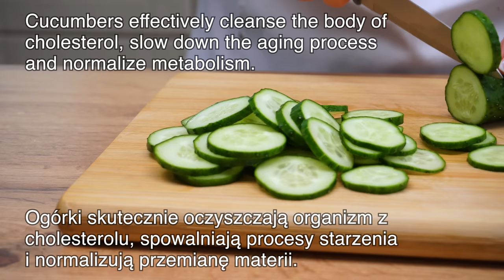Przepis na odchudzanie. Jedz dzień i noc i schudnij. Spal tłuszcz z brzucha. Przepis na warzywa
Cześć! 3 najlepsze przepisy na odchudzanie. Dzisiaj przygotowałam sałatkę na odchudzanie. Jedz dzień i noc i schudnij. Uwielbiam świeże przepisy. Sałatka na odchudzanie. Jest szybki i pyszny. Gotowanie przepisów na warzywa jest łatwe. Dziś przygotujemy sałatkę z brokułami i sałatkę z buraków. To są przepisy niskokaloryczne. Uwielbiam przepis na brokuły. Jest smacznie i zdrowo. Schudłam 10 kg w 1 miesiąc. Jak schudnąć? Przepisy wegetariańskie pomogły mi szybko schudnąć. Zdrowa dieta i prawidłowe odżywianie pomogą Ci schudnąć, stracić tłuszcz z brzucha i spalić tłuszcz z brzucha. Przepis na buraki pomoże Ci poprawić metabolizm. Uwielbiam gotować warzywa. Dzięki moim przepisom możesz schudnąć bez diety. Jak gotować brokuły? To jest bardzo proste. Gotowanie brokułów jest łatwe. przepis na brokuły. Jak gotować? Przepis na warzywa
Przepis na sałatkę brokułową:
2 buraki (250 gramów).
200 gramów brokułów.
80 gramów szpinaku.
20 gramów pietruszki.
2 łyżki oliwy z oliwek.
2 ząbki czosnku.
Sól.
Czarny pieprz.
Sok z 1/2 cytryny.
15-20 gramów nasion.
Niesamowicie smaczny i szybki przepis na sałatkę!
Smacznego!

Przygotujmy drugą wersję sałatki! Sałatka Z Buraków:
2 buraki (200 gramów).
2 łyżki oliwy z oliwek.
2 ogórki.
1 czerwona cebula.
Koperek.
80 gramów szpinaku.
2 łyżki oliwy z oliwek.
1 łyżka fasoli musztardowej Dijon
Sól.
Czarny pieprz.
1 łyżeczka miodu.
Sałatka gotowa!
Niesamowicie pyszna sałatka!
Smacznego!

Zróbmy słodką sałatkę!
2 buraki (300 gramów).
Zielona cebula.
3 kiwi (150-200 gr).
Sól.
Czarny pieprz.
2 łyżki oliwy z oliwek.
Bardzo lekka i zdrowa sałatka!
Jakie to pyszne!
Dajcie znać w komentarzach, czy spodobał Wam się ten przepis!
Smacznego!